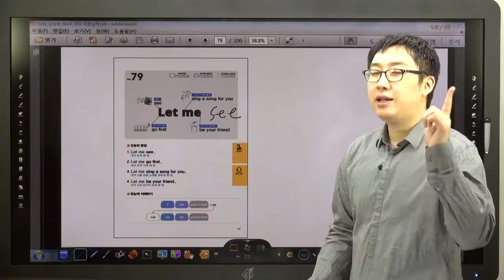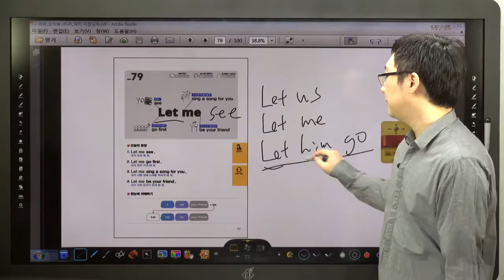쉬운 패턴의 힘-79